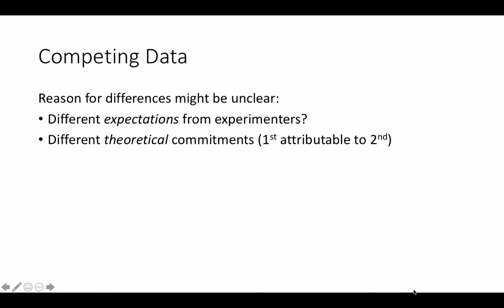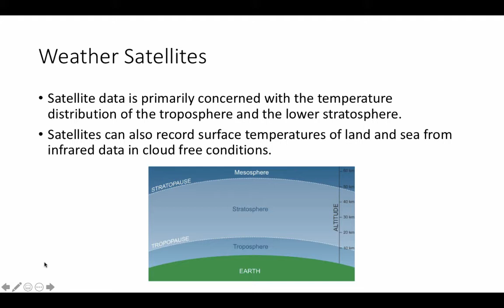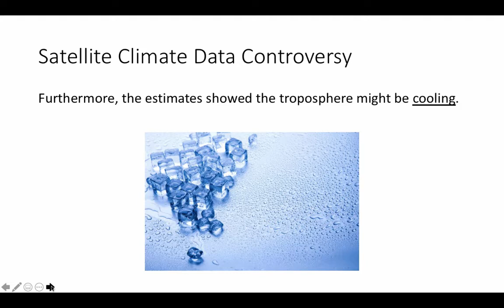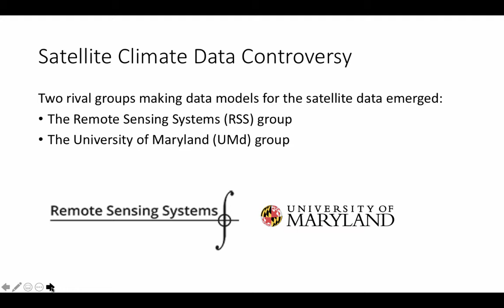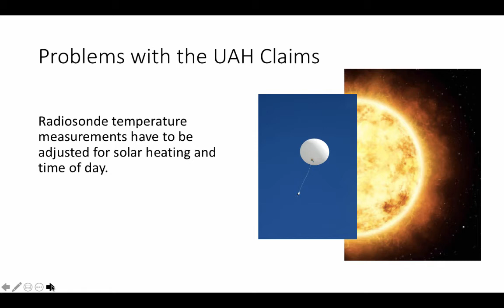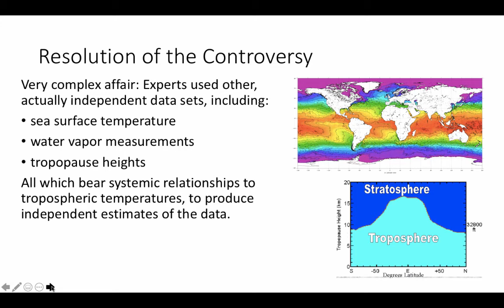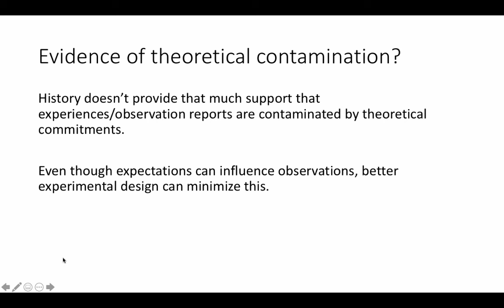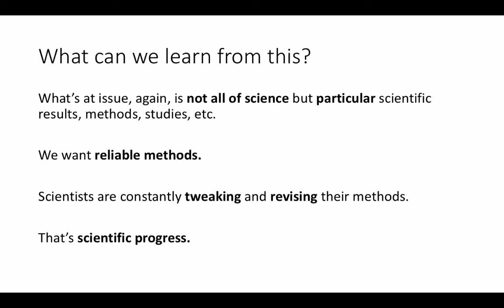Theory and Observation Part 2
In this video, we examine a recent scientific controversy concerning the interpretation of satellite climate data and look at why sometimes the more theoretically-laden data can be more reliable than the less theoretically-laden data.